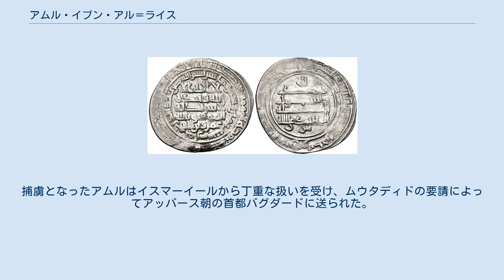アムル・イブン・アル＝ライス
アムル・イブン・アル＝ライス（Amr ibn al-LaythもしくはAmr-i Laith Saffari、ペルシア語: عمرو لیث صفاری‎）は、イラン南東部のスィースターン地方に存在していたサッファール朝のアミール（君主、在位：879年 - 901年）。
サッファール朝の建国者ヤアクーブ・イブン・アル＝ライス・アル＝サッファールの兄弟にあたる。
アムルの在位中、サッファール朝はアッバース朝からイラン東部のスィースターン、ホラーサーン、ファールスの支配を認められた。
 若年時のアムルはラバ飼いとして生計を立て、875年に兄弟のヤアクーブからヘラートの統治者に任じられた。
879年にヤアクーブがジュンディーシャープールで没した後、アムルは後継者候補と目されていた兄弟のアリーを破ってサッファール朝の君主となった。
即位直後のアムルは善政を敷き、アッバース朝のカリフにも従順な態度を示していた。
884年にホラーサーン地方の住民の訴えを受けたカリフ・ムウタミドはラフィ・イブン・ハルタマを新たなホラーサーン地方の統治者に任じ、アムルは故郷のスィースターンに逃亡する。
 アムルはカリフ・ムウタディドに帰順を申し出、896年にイブン・ハルタマを破り、ニーシャープールを占領した。
ニーシャープールを占領したアムルは、ムウタディドにサーマーン朝の支配下に置かれているトランスオクシアナ地方の割譲を要求する。
ムウタディドはサーマーン朝への攻撃を認め、勝利を収めた場合にトランスオクシアナの併合を認めることを約束した。
一方でサッファール朝とサーマーン朝両方の弱体化を図るムウタディドはサーマーン朝の君主イスマーイール・サーマーニーにも接触し、アムルの討伐を要請していた。
 900年にバルフ近郊でサッファール朝とサーマーン朝の戦闘が行われ、サッファール軍は敗北を喫する。
捕虜となったアムルはイスマーイールから丁重な扱いを受け、ムウタディドの要請によってアッバース朝の首都バグダードに送られた。
アムルはバグダードで監禁され、903年に処刑された。